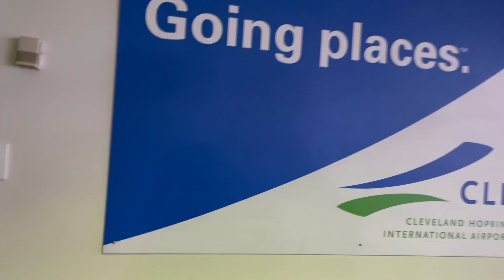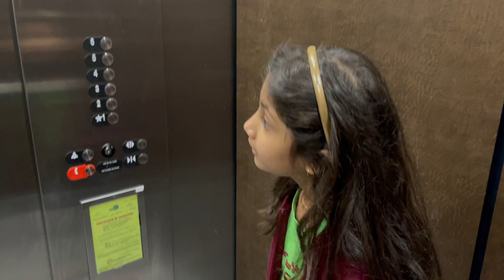Key west, Florida 2021... Day 1